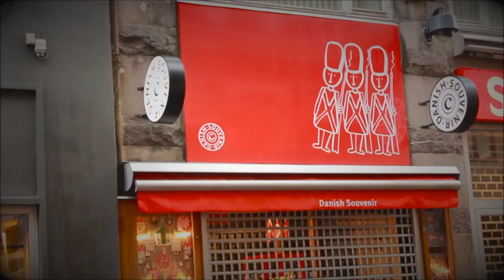ZENUS in Europe